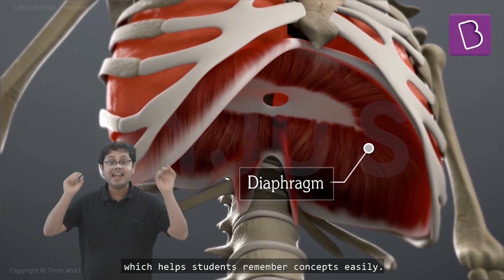BYJU'S Student Shagufta Shaukat Scores 161 In British Mensa | BYJU'S Super Student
Let's hear from one of our youngest students, Shagufta Shaukat who scored a 161 in the British Mensa. Watch the video and find her talking about her dream of becoming a gynecologists. Now, we have Shagufta talking about her love for Biology and how BYJU'S - The Learning App helps her realize her dream.